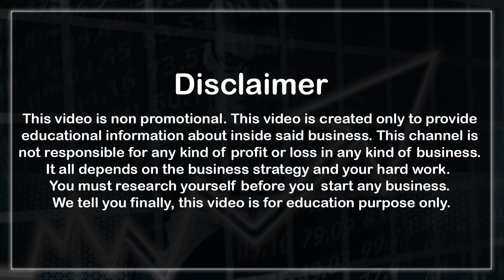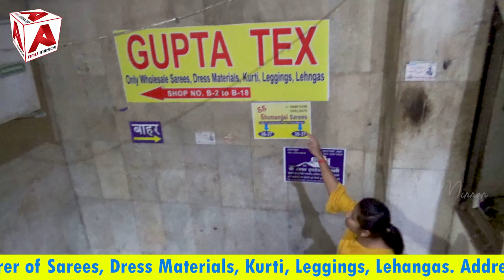Wholesale Sarees at Manufacturing Price Starting ₹ 65|Daily Wear Party Wear & Bridal Designer Sarees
Hai Friends, This is Anusha. In this video, I have explained a wide variety of wholesale sarees like daily wear sarees, party wear sarees and bridal sarees. Here are the sarees at manufacturing price in surat wholesale textile market. Here you can buy best quality, latest and designer sarees. So Please visit to see more collections.

👉Gupta Tex: Manufacturer of Sarees, Dress Materials, Kurti, Leggings, Lehangas.

Address: B-2 to B-19, Basement, Shri Mahalaxmi Textile Market, Opposite Surat Textile Market, Ring Road, Surat City, Gujarat State, India. PIN Code 395002.

Contact ANU MIRROR Channel through the following mail or WhatsApp number.